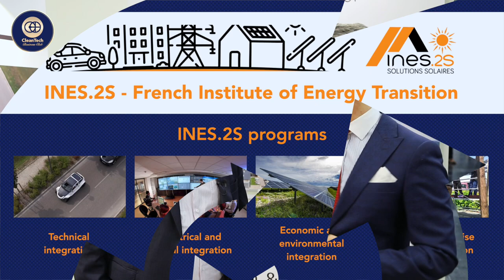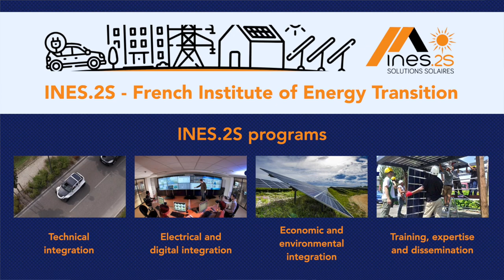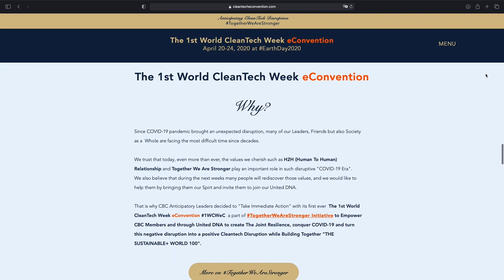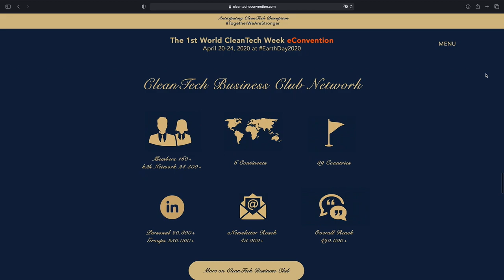CleanTech Business, Finance & Science Leaders To Drive The CleanTech Decade Together - Anis Jouini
In our CleanTech Business Club Leaders Talks we speak with Anis Jouini, CEO at CEA-NES, CBC Chair of CleanTech StartUP & SME Hub and winner of our recent Solar Future Today Visionary Influencers Award in Category Visionary Disruptor about CEA-INES becoming a centerpiece of R&D focused on the whole energy transformation in France but also worldwide thanks to their new "INES.2S, Energy Transition Institute".
We also discuss about our:
- Declaration2030 and an exponential growth during The CleanTech Decade
- first ever CleanTech Business, Finance & Science Leaders Joint Forum by CBC & ISES “Scaling Up Together Towards 100% RE” held on 25 October 2021, from 4 to 6:30 PM CET
- CBC CleanTech StartUp & SME Hub

...but also about the necessity of rebirth of the European Solar PV Manufacturing